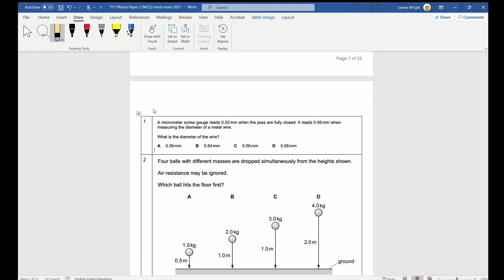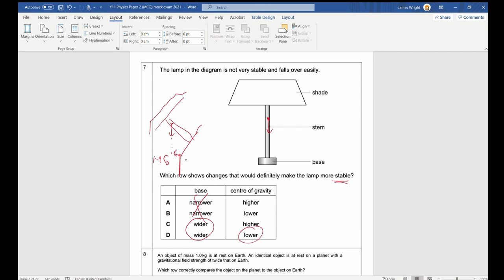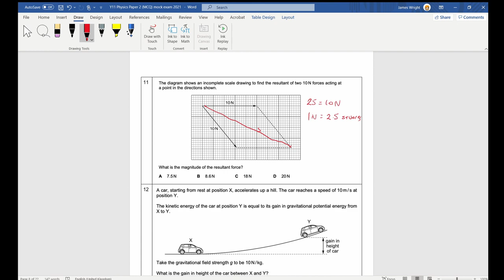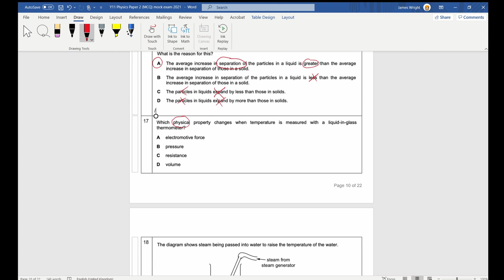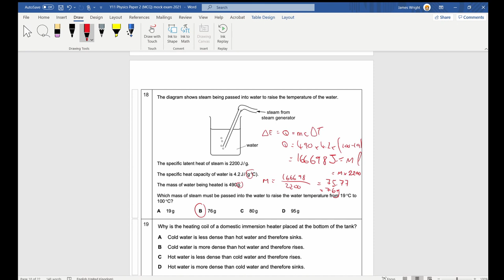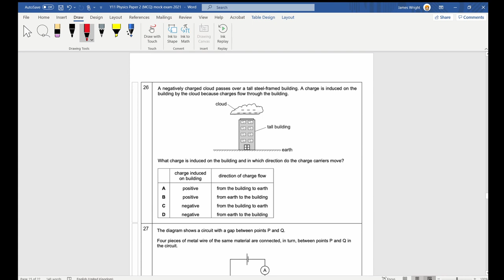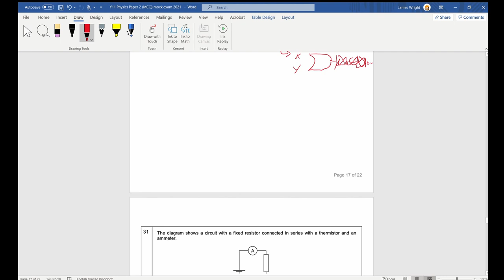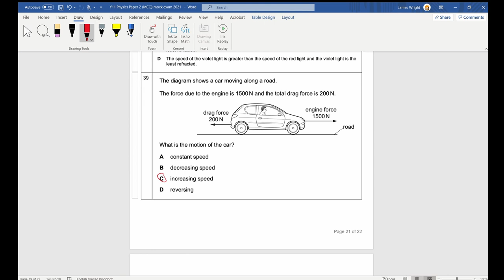GIS CIE Physics IGCSE Mock Exams 2021: Y11 MCQ Walkthrough